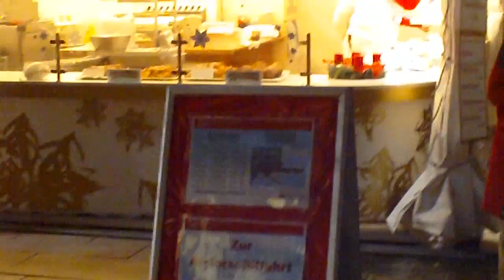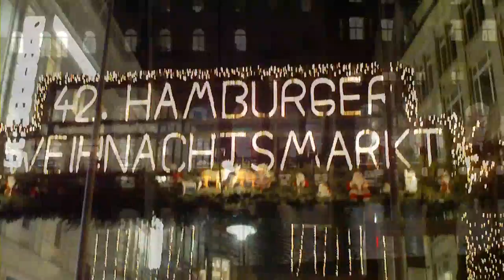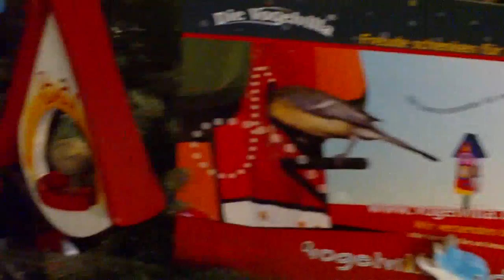Christmas Market Hamburg City 148